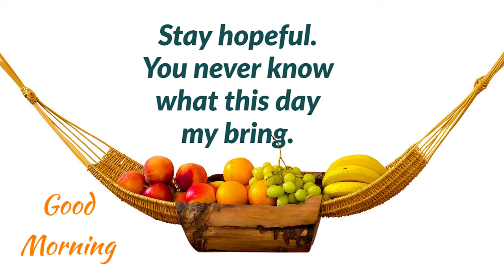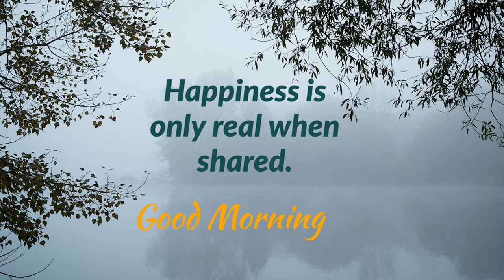Good morning inspirational quotes images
Good morning inspirational quotes images  will inspire, motivate and provide encouragement to you  from the moment you wake and throughout the day.